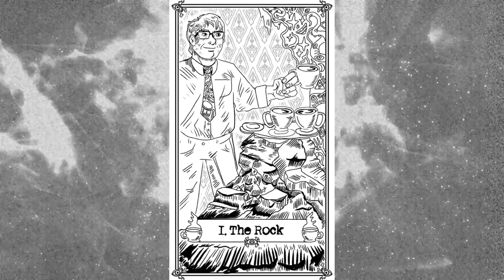Kane and Feels: Paranormal Investigators Patreon Trailer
Lucifer Kane Pulls back the curtain to reveal 3 shills standing behind it.